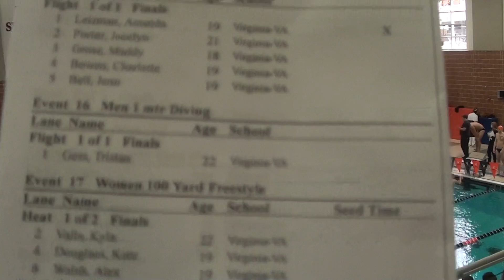M 100 FR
LAURENCELLE BROWNSTEAD LAMB FERRARA